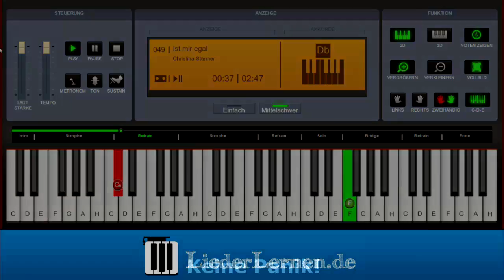Christina Stürmer - Ist Mir Egal - Klavier lernen - Musiknoten - Akkorde